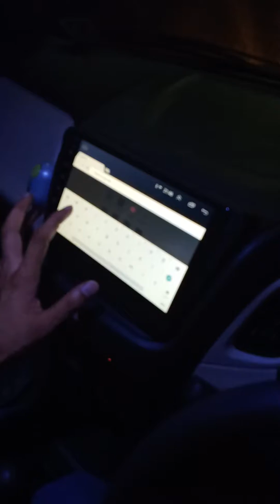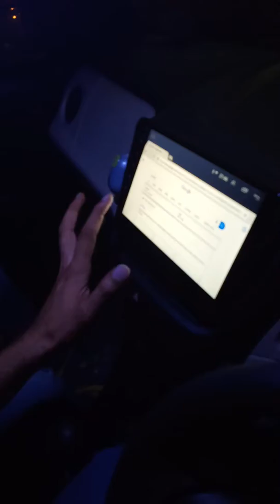New Wagon R fully modified